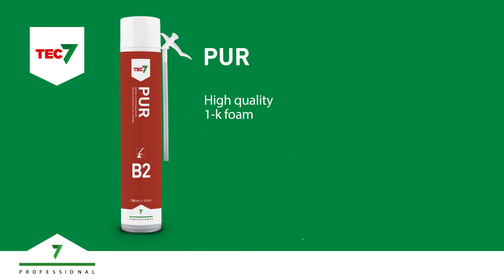Tec7 Pur Expanding Foam Installing a Window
Description: Tec7 Pur is a B2 Fire retardant Expanding Foam that STOPS EXPANDING WHEN IT MEETS RESISTANCE making it ideal for use around newly installed windows or door frames without displacing them. Tec7 Pur is also waterproof a great insulator and unlike most other foams, can be re-used once opened.